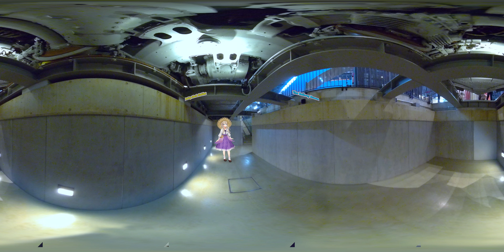【VTuber x 360°VR】 Virtual Sightseeing in Omiya with the Saitama Virtual Tourism Ambassador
Saitama Virtual Tourism Ambassador Tsukushi Kasukabe introduces the prefecture's tourist spot in this second 360° VR  video!
This time she introduces the Railway Museum in Omiya-ku, Saitama City.
Please enjoy the attractive 360° VR of the Railway Museum.